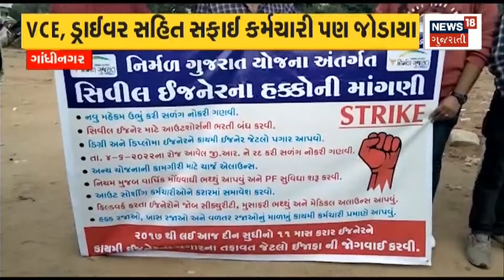Gandhinagar: રોજમદાર કર્મચારી મહાસંઘના ધરણા | protest | News in gujarati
Perceived performance of contractual outsourcing employees.

કરાર આધારિત આઉટ સોર્સીંગ કર્મચારીઓનું ધારણા પ્રદર્શન.n18oc_Gandhinagr